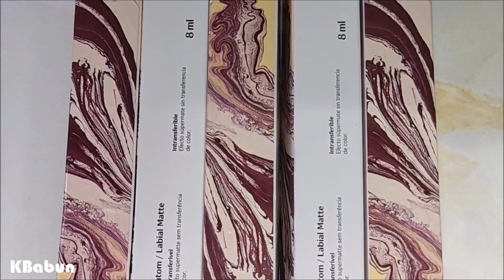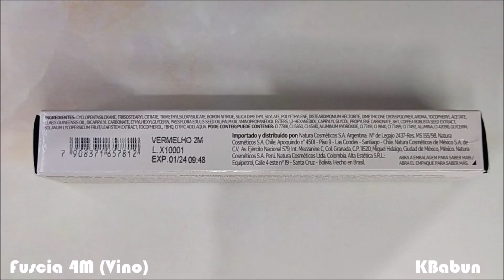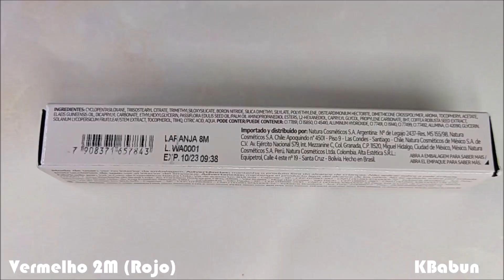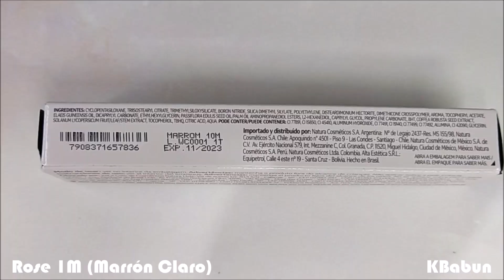NUEVOS TONOS! LABIAL MATTE INTRANSFERIBLE NATURA UNA.